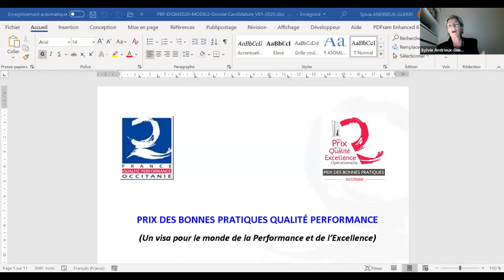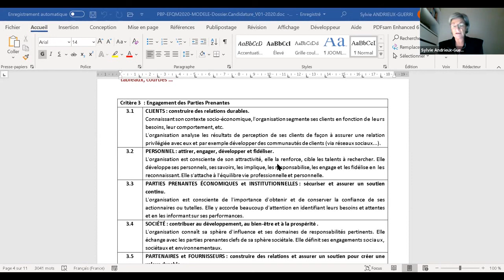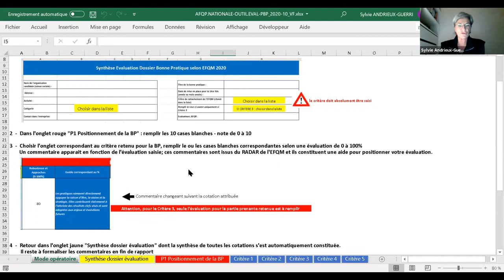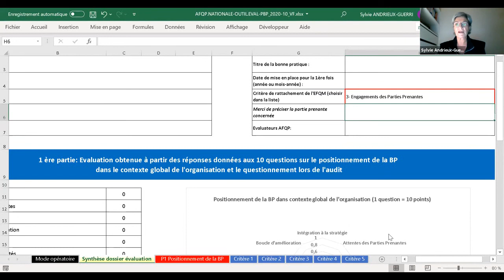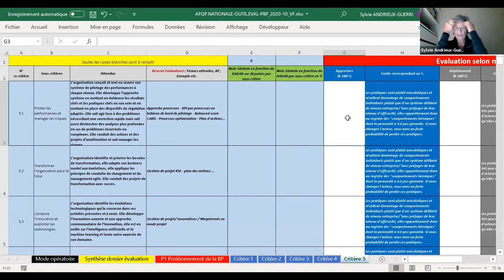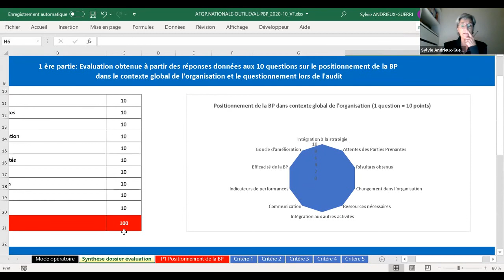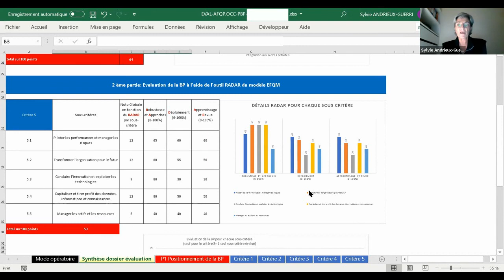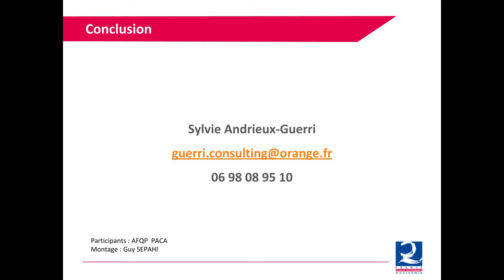Présentation de la nouvelle grille de cotation pour les dossiers de prix AFQP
Par Sylvie Andrieux-Guerri

00:00 Introduction
00:25 Présentation de la démarche
05:40 Présentation du fichier générique
18:00 Une évaluation réalisée